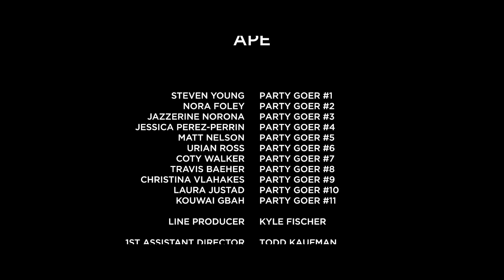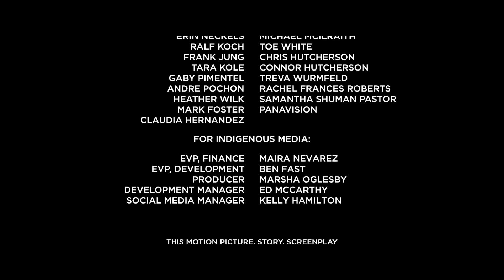Ape | Short Film Directed by Josh Hutcherson | The Big Script | Iris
"Ape" by Jon Johnstone, Directed by Josh Hutcherson. To take control of his life, Travis Wilker must conquer the hallucinations that plagued his childhood.

ABOUT IRIS
At Iris, our message to women is simple: You are enough. We produce relatable, engaging video that makes our audience laugh, cry, and say, “Yep, that’s me.”